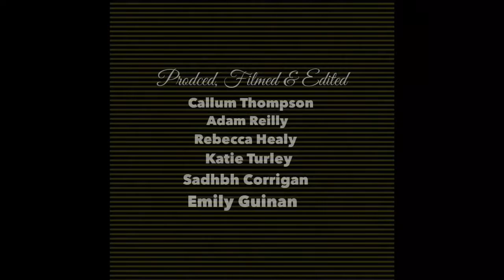Holocaust Survivor Tomi Reichental Tells His Story (Part 7 - ‘On The Run’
This is the Part 7 of the talk given by Holocaust survivor Tomi Reichental when he visited Banagher College, Co. Offaly on September 22nd 2018 to tell the students about his life.